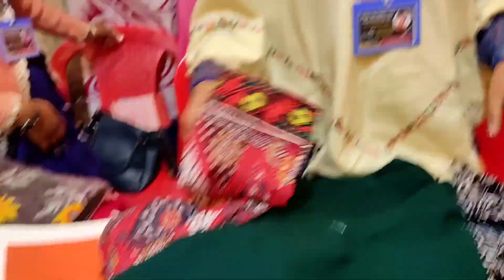নাইরা কাটের কুর্তি মাত্র 450 টাকায় || রং চলে গেলে নাইটি ফেরত